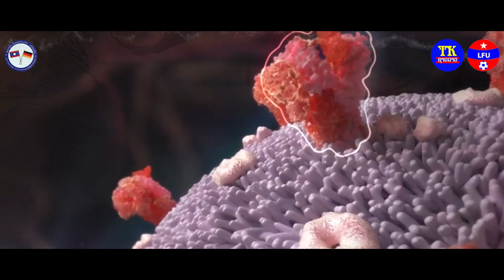ນັກຮົບເສື້ອຂາວ ບຸນມະນີ, นักฮบเสื้อขาว บุนมะนี, Nuk hop seur khao Pax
ພ.ນັກຮົບເສື້ອຂາວ
ຮ້ອງໂດຍ:ບຸນມະນີີ ພົມມະສານ
ແຕ່ງໂດຍ: ອາຈານ ພອນສະຫວັນ ພັນທະວີຈິດ